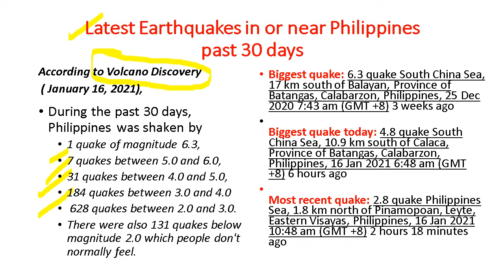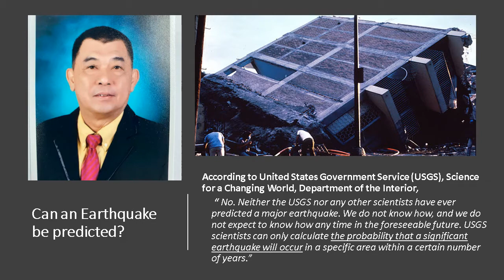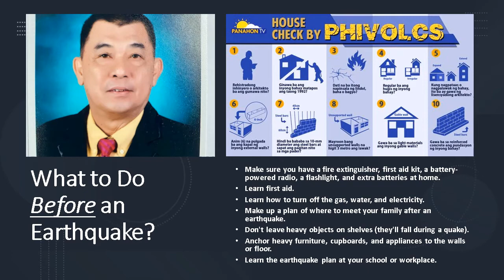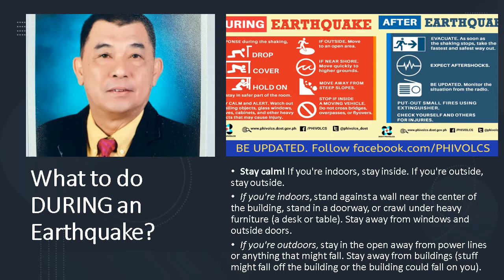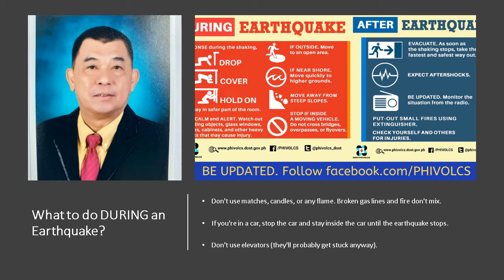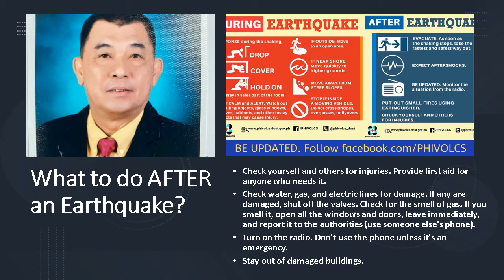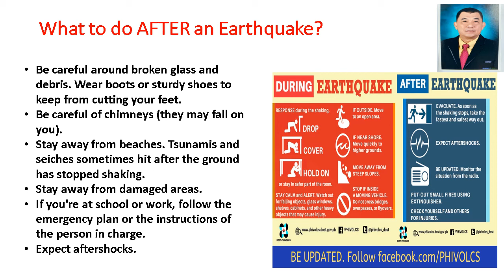What to do Before, During and After an Earthquake Tutorial Video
This video is about disaster preparedness and risk reduction before, during , and after an earthquake. Related videos to watch
1. ( What to do before, during and after a typhoon?)
2. ( Basic Concepts of Disaster)